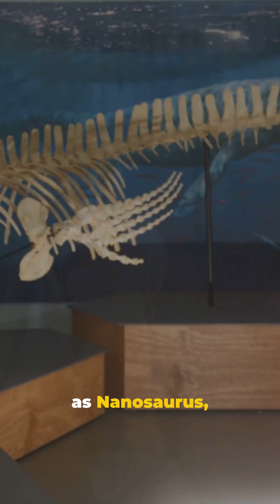What Lurked Beneath Giants' Feet in the Jurassic Era?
Meet *Enigmacursor mollyborthwickae*, a newly discovered, dog-sized dinosaur from Colorado’s Morrison Formation! Unearthed in 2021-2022, this tiny two-legged herbivore lived alongside giants like *Diplodocus* and *Stegosaurus* during the Late Jurassic period, around 150 million years ago. About 1 meter long and only 0.5 meters tall, it reveals surprising diversity among small ornithischian dinosaurs. Initially mistaken for *Nanosaurus*, this well-preserved fossil redefines what we know about Jurassic ecosystems. Described by researchers from the Natural History Museum, London, and published in 2024’s *Royal Society Open Science*, *Enigmacursor* shines new light on dinosaur evolution. Dive into this fascinating discovery and explore the secrets of our prehistoric past!

DinosaurDiscovery Enigmacursor Jurassic Paleontology Fossils ScienceExplainers What Lurked Beneath Giants' Feet in the Jurassic Era?

OUTLINE:

00:00:00 Enigmacursor Dinosaur Science Explainers